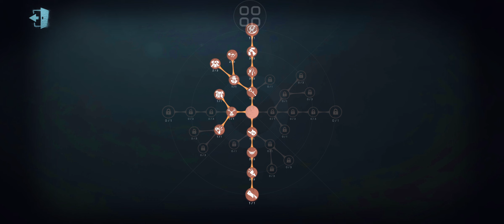20220406 4v1S RM.PB-15 3W โรงงานผลิตอาวุธ Calipo&2FLine